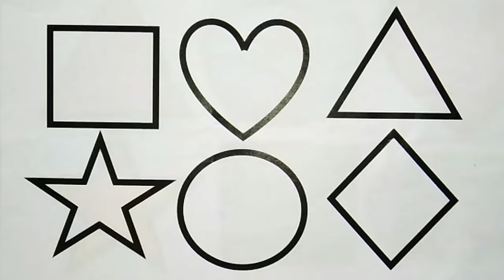Learn Shapes drawing for kids,Learn 2d shapes,preschool learning video, color name for toddlers-1049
Learn 2d shapes name with colors name for kids, Preschool learning video for kids, Educational video

Shapes drawing for kids Learn 2d shapes, preschool learning video, color name for toddlers

Shapes drawing for kids, Learn 2d shapes, color name for toddlers, Preschool learning video